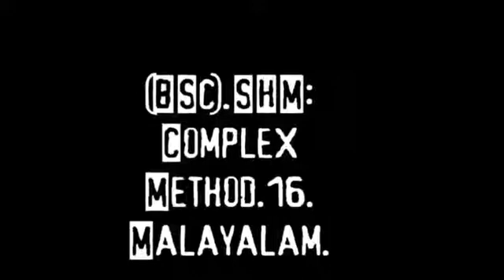(1160).BSc.SHM:Complex Method.16.(Malayalam).@ Physics guru Ennemcien.(21/07/2021).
@ Physics guru Ennemcien: Theory of Vibrations:Complex Method of solving the differential equation of Undamped SHM.(Malayalam).BSc. Physics.